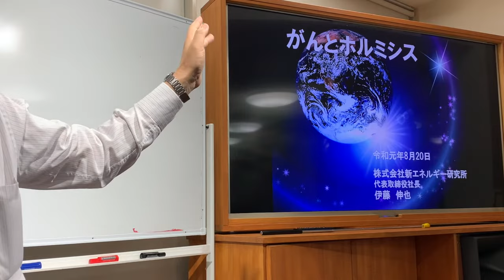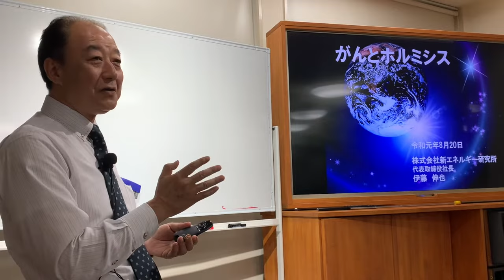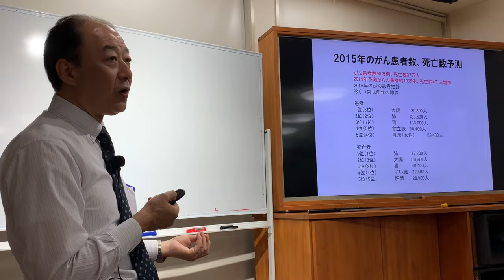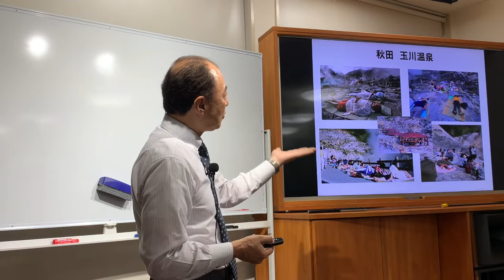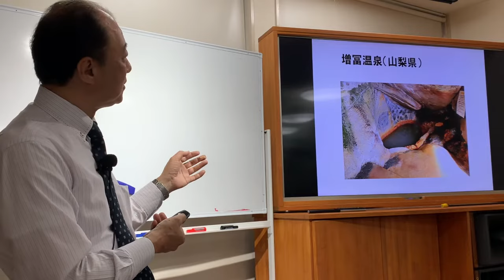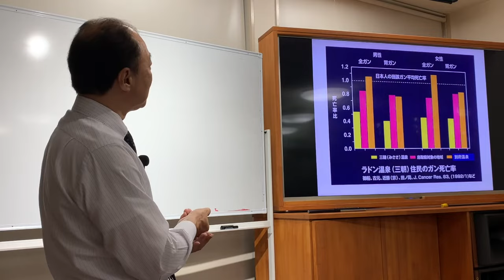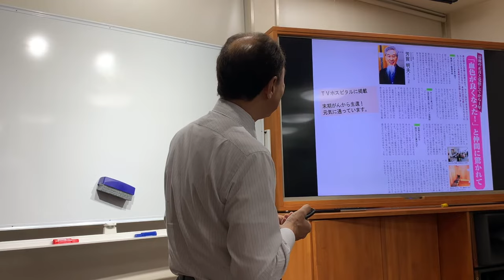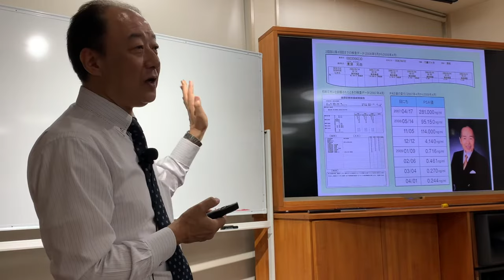【がんとホルミシス】〜前編〜 ホルミシスって何？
ホルミシスについて研究を行っている新エネルギー研究所 代表の伊藤伸也さんによるセミナーです。
がんに対するホルミシスの有効性についてお話いただきました。